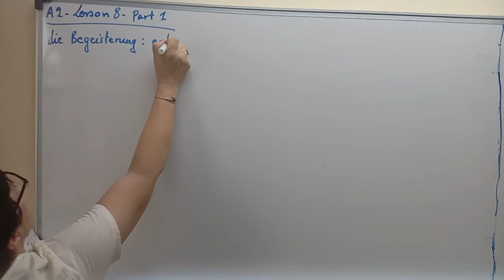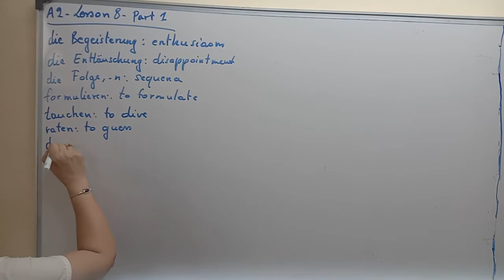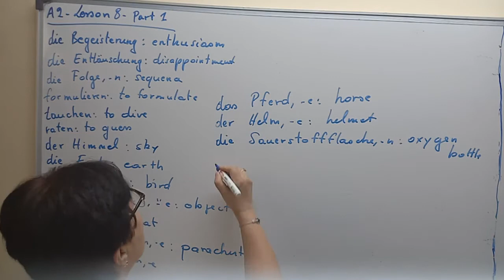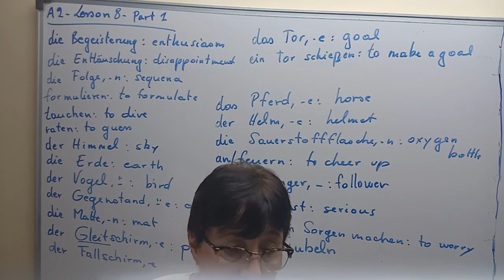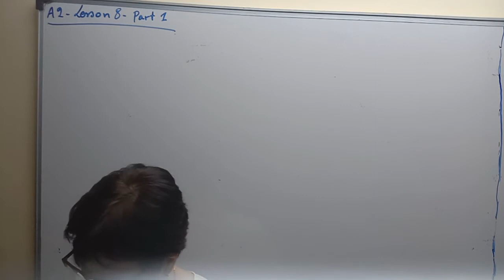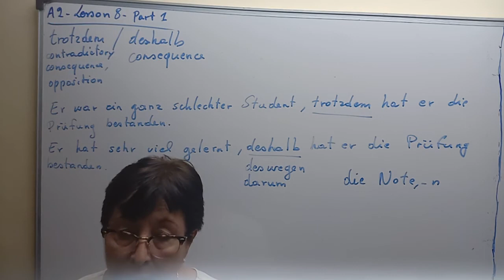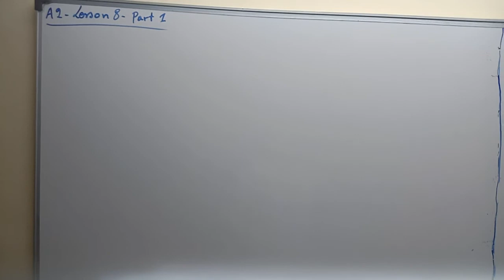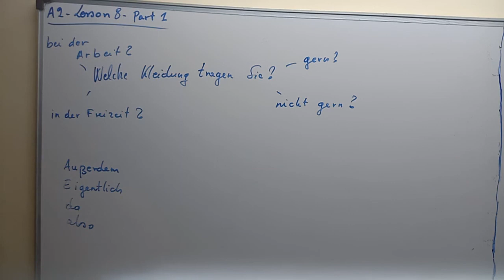German (Netzwerk book) A2 Lesson 8 Part 1 of 2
For more information on our ONLINE 3 months courses of A1, A2 & B1 level German classes conducted on Googlemeet by our GERMAN NATIONAL TEACHER (GERMAN NATIVE SPEAKER)